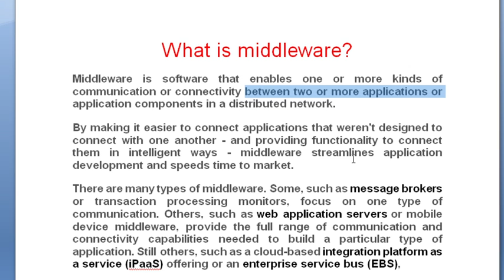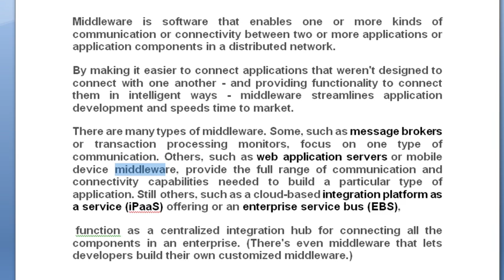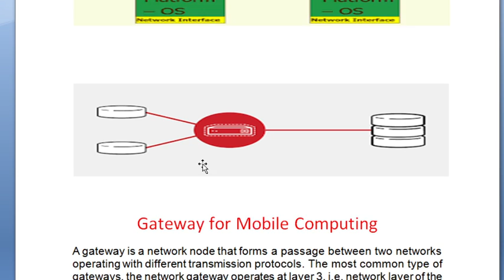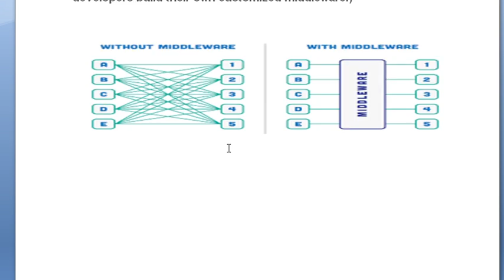What is middleware?Mobile Technology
Mobile Computing